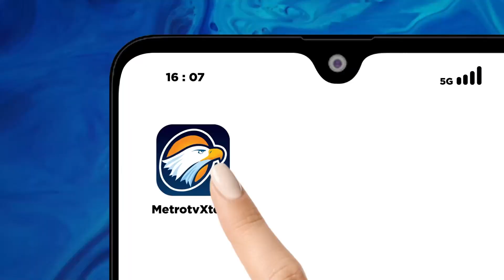Netanyahu Didemo Rakyat Israel, Tuntut Pemilu Baru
MetroTV, Sekitar 150.000 orang menghadiri unjuk rasa di Tel Aviv pada Sabtu (21/6/2024), menuntut pemilihan umum baru dan kembalinya para tawanan yang ditahan di Gaza. Protes besar ini merupakan salah satu demonstrasi terbesar sejak perang Israel di Gaza dimulai.